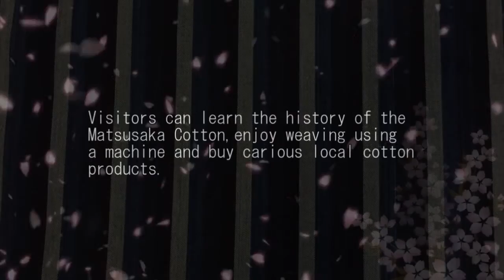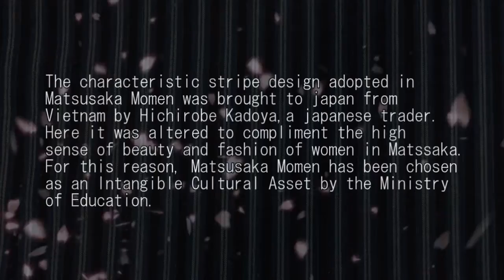松阪えェなぁ～ MATSUSAKA MOMEN ”stripe design”松阪もめん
Matsusaka Momen with its base of indigo and an abundance of stripe variations was the fashion of the stylish common Edoites from the Edo period.